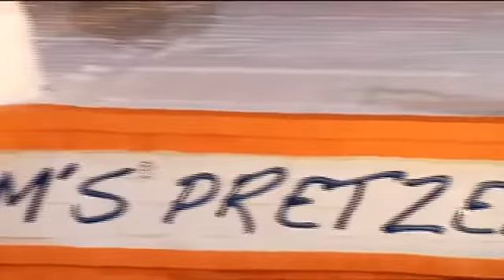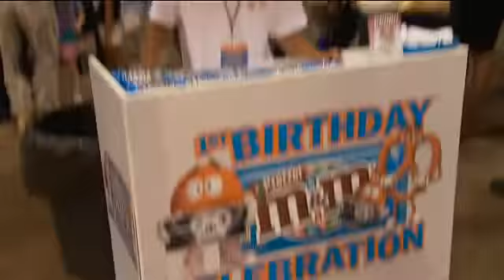M & M World's largest Pinata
Check out the World's Largest Pinata we created for M & M's